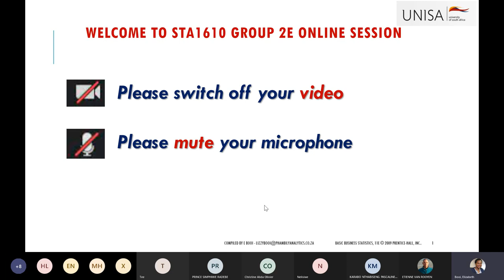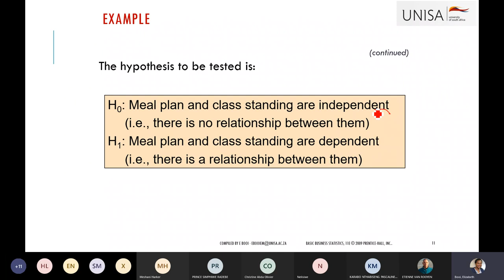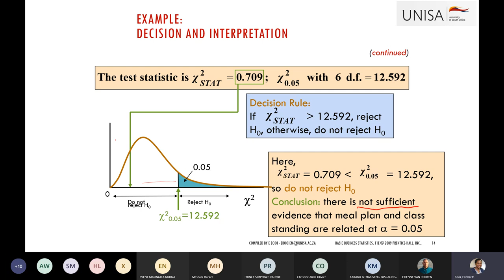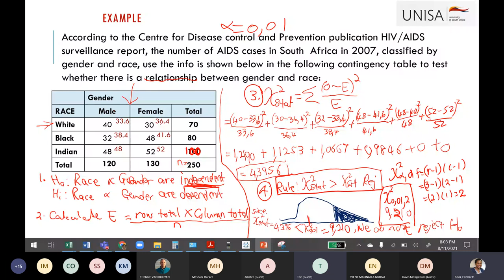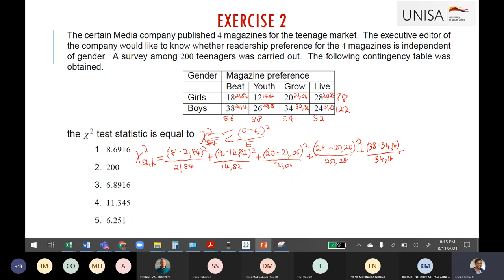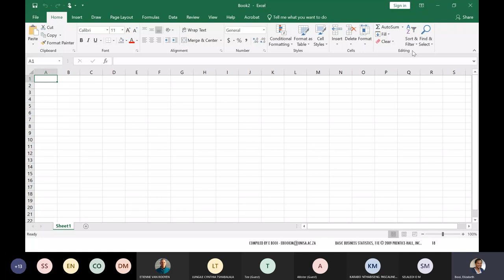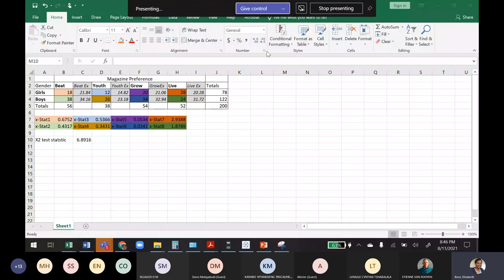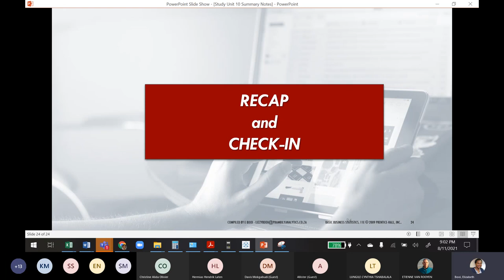STA1610 2E Study Unit 10 Tutorials 11 Aug 2021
This video covers Study Unit 10: Chi Square for Independence